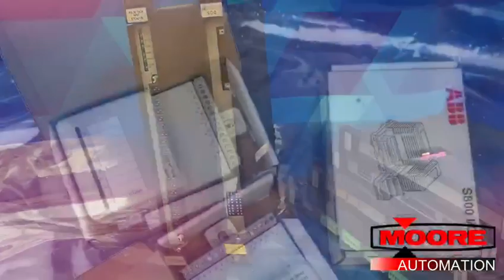ABB SPAJ 142 C-AA RFQ e-mail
*Pick me:Tiffany Guan
^Skype : dddemi33
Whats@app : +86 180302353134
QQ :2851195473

Often we have large stack to meet you needs !

Our main products:

HONEYWELL,ABB Advant OCS,AB Rockwel CPU,Moore APACS,Moore Panel Controllers,Siemens Iskamatic,
Schneider PLC,Quantum,Quanten 140CPU,GE Fanuc 90/30,90/70 ,Invensys Triconex,
FOXBOROI/A MOTOROLA MVME,MVME147,MVME162,MVME167,MVME177 and so on.

Quantity available: One year warranty
Lead time: 1-2 working days.
Terms of payment:T/T

Our Mission: Make it easier for customers to buy industrial components

The competitive items of advantage products:

Mitsubishi   FX2N-48MR-001
Mitsubishi     Q06HCPU
Mitsubishi   100W MR-J3-10B
Mitsubishi   A1SD75P2-S3
Mitsubishi   FX series PLC FX2N-64MR-001
Mitsubishi   MR-J2-20A HC-KFS23G2
Mitsubishi    FX2N-64MT-001
Mitsubishi    Q06HCPU
Mitsubishi    QJ71C24-R2
Japan Mitsubishi    QH42P

GE  HE670ADC840
GE  HE693ADC420
GE  IC660BBA021
GE  HE693DNT250
GE  HE693RTM705
GE  HE693RTD600
GE  IC200DBI001